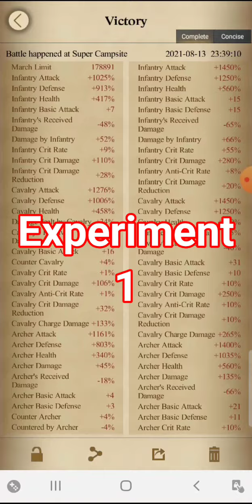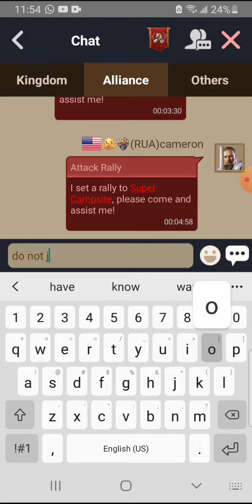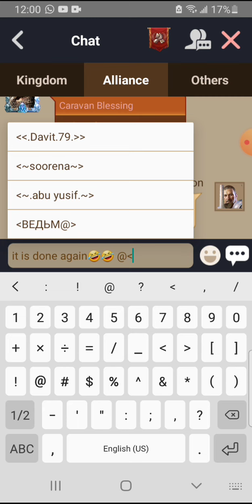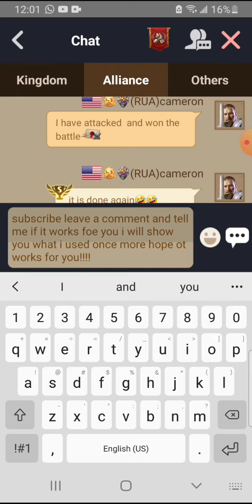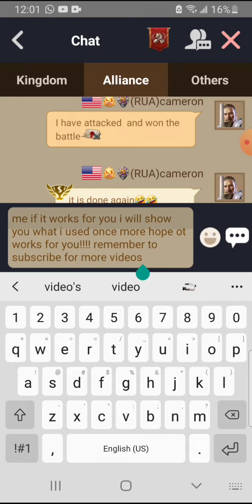Clash of kings | Solo hit Camp 5| Tutorial | no need to say my rally capacity is not enough